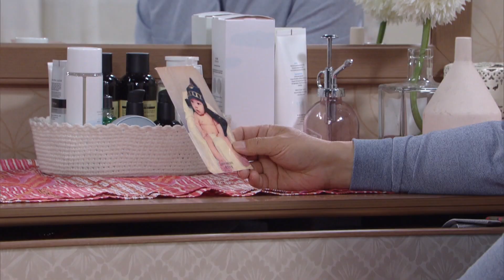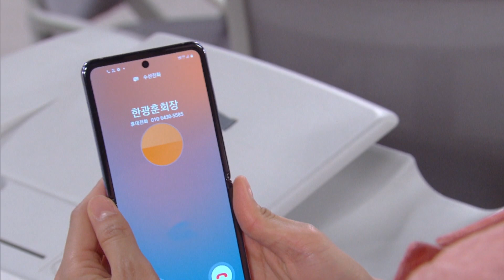It's all my fault [Fatal Promise | 위험한 약속 / ENG, CHN / 2020.06.01] (36/3)